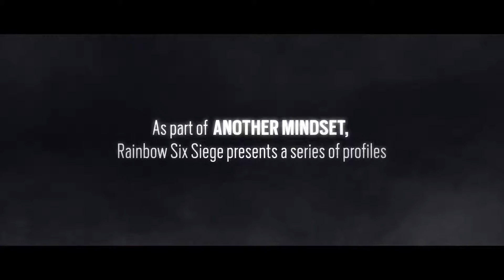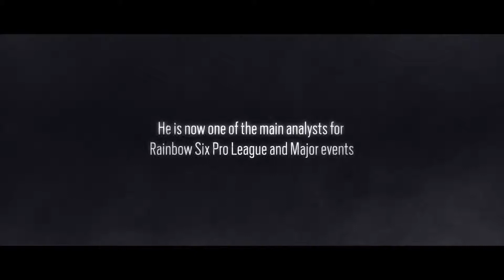Rainbow Six Siege - Another Mindset Profile #7: Z1ronic